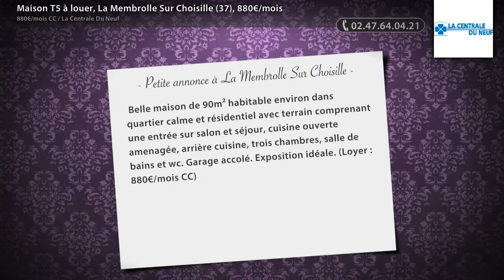Maison T5 à louer, La Membrolle Sur Choisille (37), 880€/mois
- Belle maison de 90m² habitable environ dans quartier calme et résidentiel avec terrain comprenant une entrée sur salon et séjour, cuisine ouverte amenagée, arrière cuisine, trois chambres, salle de bains et wc. Garage accolé. Exposition idéale. (Loyer : 880€/mois CC)

• AGENCE :
La Centrale Du Neuf (Tours)

• ANNONCE :
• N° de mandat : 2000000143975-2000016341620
• Type de bien : Maison
• Surface : 90m2
• Nb de pièce : 5